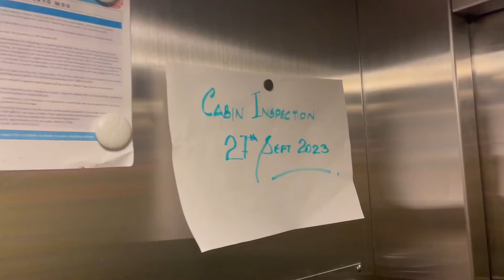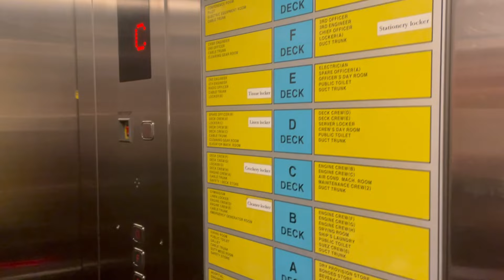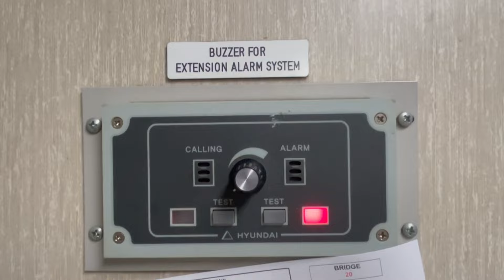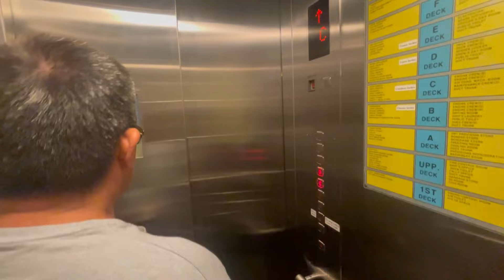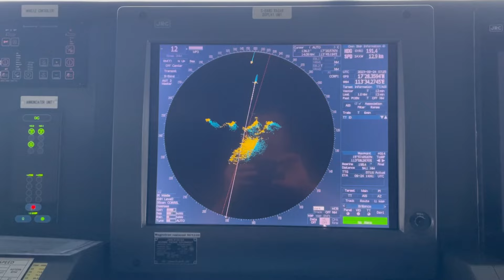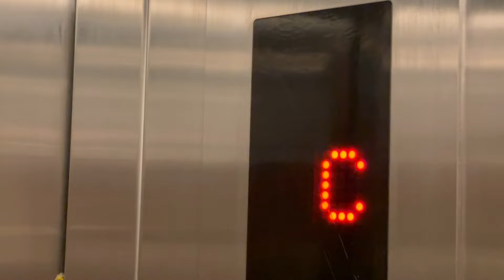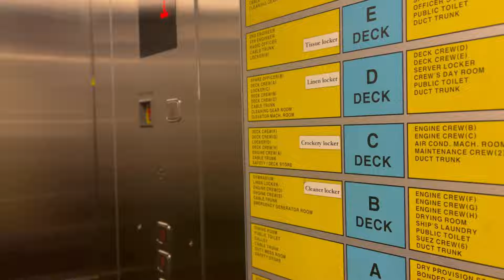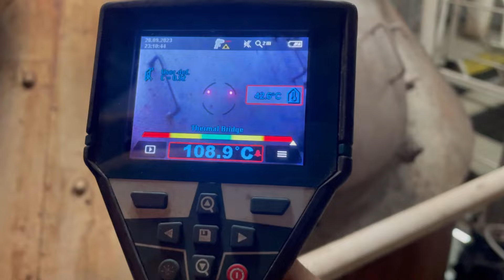🇭🇰 🇸🇬 One week onboard a cargo vessel | Traveling onboard a cargo vessel | Hong Kong - Singapore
Check it out the experience of travelling onboard a cargo vessel from Hong Kong to Singapore. Definitely not the most comfortable way, not the fastest but maybe not so bad also.

Is it what you had expected?
Is it what you had imagined?

Just let me know your comments and questions.